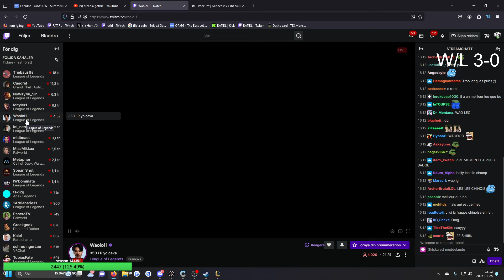RATIRL - Life Of Hate Watcher